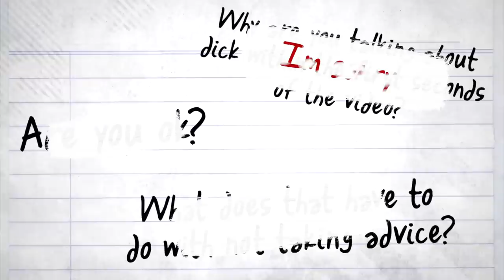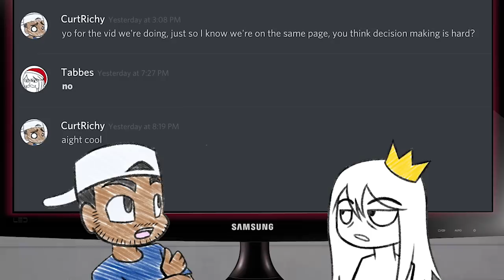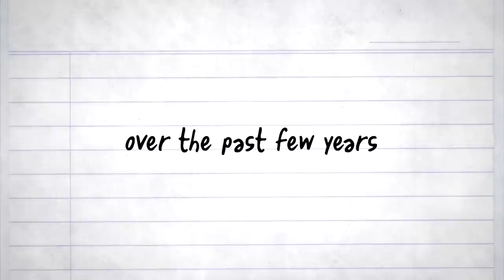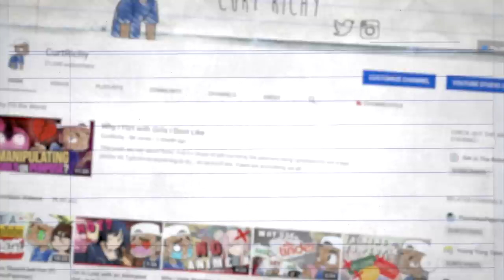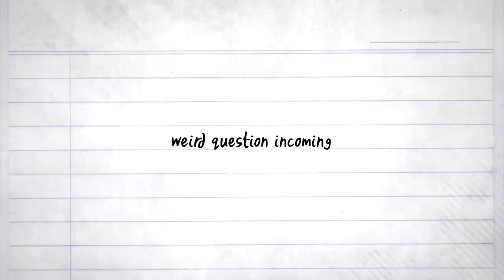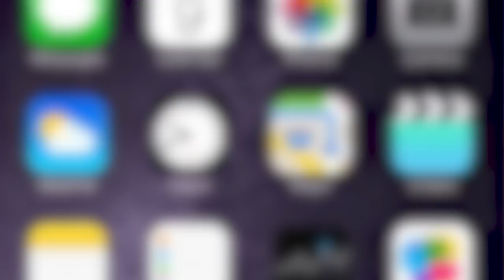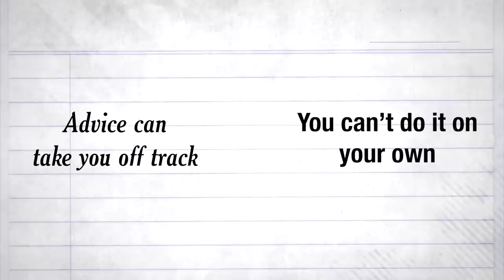How Advice Gave Me An Anxiety Attack (Ft. Tabbes)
This week, we talk about the problem with advice... and how it lead me to have a panic attack with my pants down. Ya I know it sounds a little yikes, but I promise it's an important story.

Share up the video if you liked it!